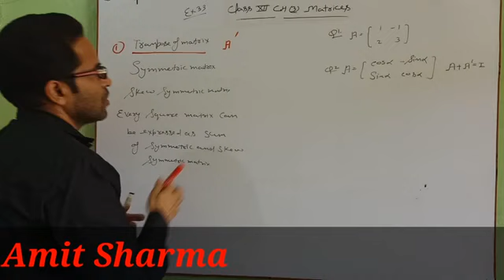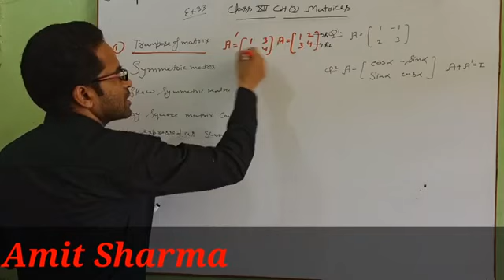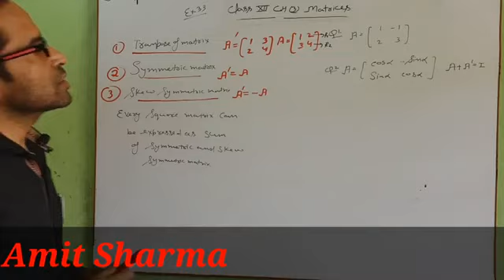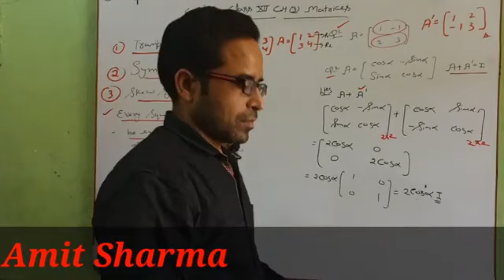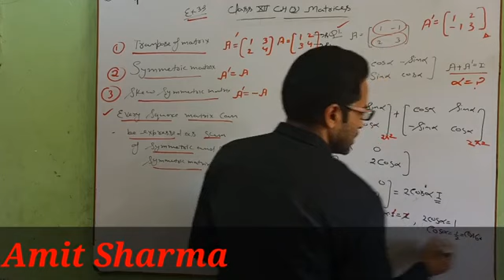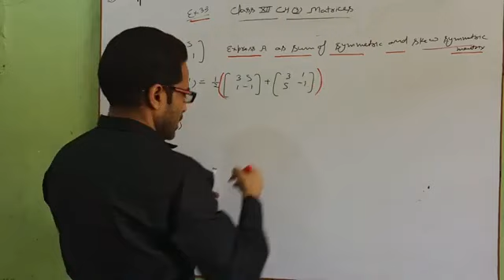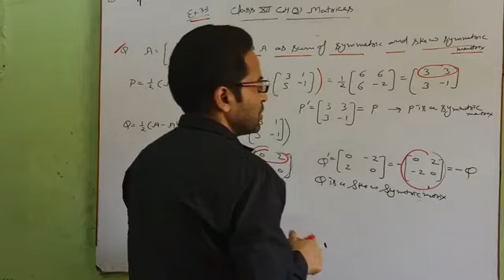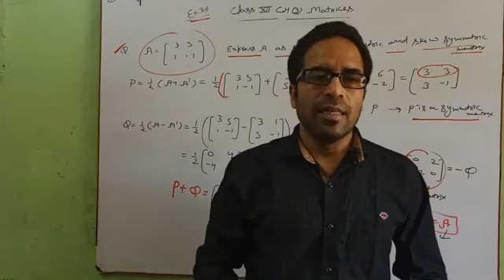Class 12 part 5 ch 3 Maths Matrices EM Amit Sharma